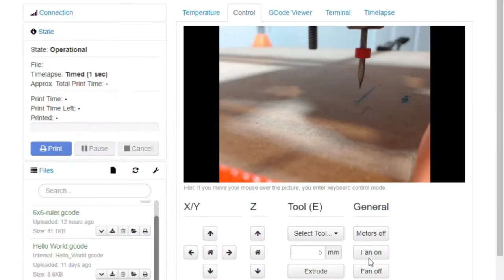MPCNC: Spindle Control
Turn your CNC router spindle on and off with fan control gcodes using a DLI brand IoT Relay.

Don't ever leave your CNC unattended!

DLI IoT Relay

GCode to turn the router on:
M106 S255

GCode to turn the router off:
M107